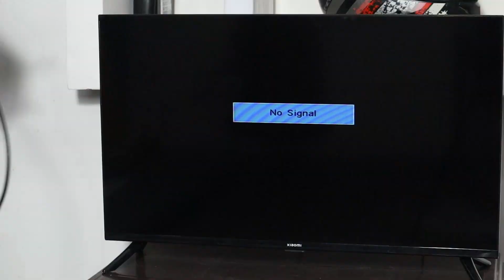lo que nadie hizo con una sim card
Crazy Inventor